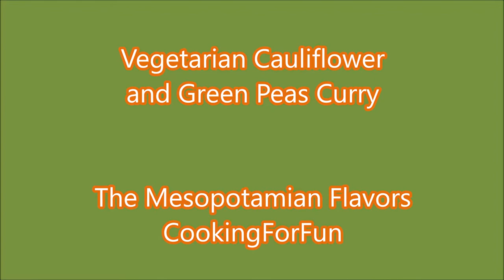Vegetarian Cauliflower and Green Peas Curry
Ingredients :
3-4 Tbsp. olive oil or up to you
1 tablespoon cumin seeds
2  cardamom
1 small cinnamon stick
3 cloves
1 bay leaf
1 small onion finely chopped
1 hot green pepper, cut into small pieces, or to you taste
1 tablespoon ginger paste
1 tablespoon garlic paste
1 cup chopped tomato
1 tablespoon tomato paste
1 teaspoon cumin powder
1 teaspoon coriander powder
1 teaspoon garam masala powder
1/2 teaspoon turmeric powder
1/4 teaspoon hot red pepper, or to taste
2~4 cups hot water, add water as desired, for thicker curry, add less water
1 small head of cauliflower, cut into florets
Salt, to taste
2 tablespoons fresh coriander
1/2 cup green peas
Finally, add a squeeze of lime and garnish with fresh coriander

Steps:

1-Heat about 3-4 Tbsp. oil in a large pan.
2-Add whole spices and let them heat through until they sizzle.
3-Add onion, hot green pepper and cook for a few minutes.
4-Add  garlic, ginger and cook for a few seconds.
5-Add tomato and mix well then add tomato paste and cook for a minute.
6-Add all the powdered spices and mix well.
7-Add hot water depends on how much liquid you want in your stew.
8-Add salt and black pepper to taste and bring to boil.
9-Add cauliflower florets, mix and cover the pan and cook until the vegetables are very soft but not mushy.
10-When cauliflower is almost done add green peas and fresh coriander, cover and continue cooking until cauliflower florets are soft and stew is thick.
11-Finally add cilantro and a little bit or lime juice.
12-Turn off the heat and keep covered for about 5 minutes until time of serving.
13- Enjoy it with white basmati rice and with naan bread.